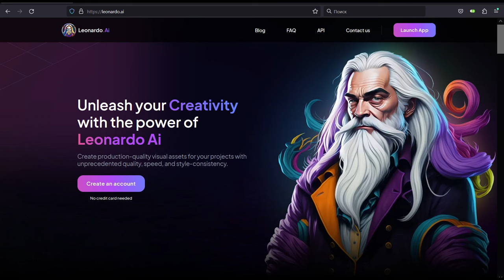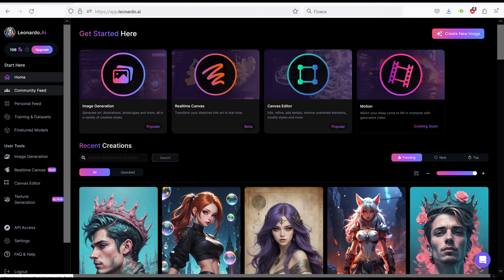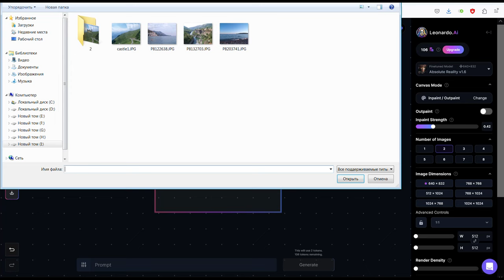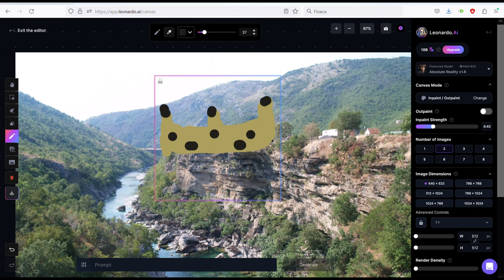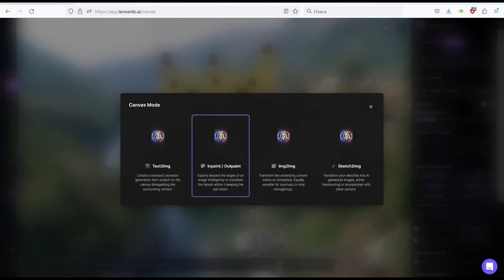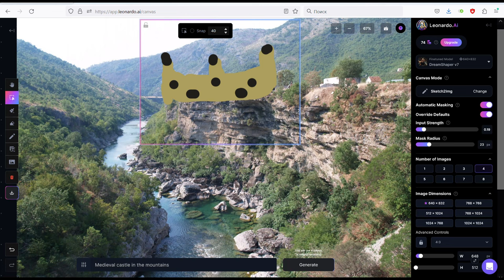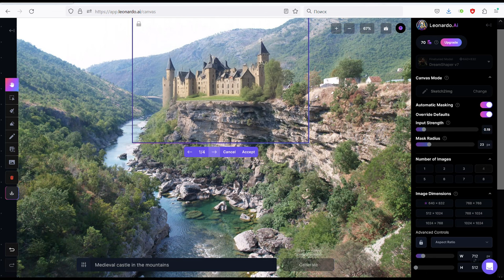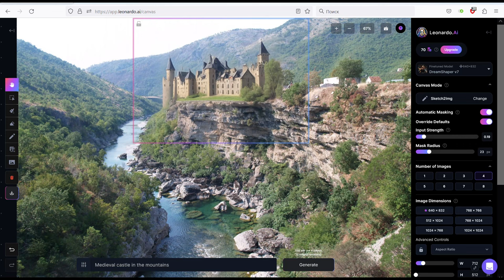Інструменти Штучного Інтелекту. Leonardo AI Canvas Editor як швидко додати необхідні об'єкти на фото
Вітаємо у  рубриці "Інструменти Штучного Інтелекту"! 🚀
 У цьому плейлисті ми розглядаємо найновітніші інструменти та сервіси, які допомагають вам зануритися в світ штучного інтелекту.

🔧 Випуск #1: "Легко та Швидко з Leonardo Ai" 🎨

Дивіться наше останнє коротке відео, де ми покроково демонструємо, як використовувати сервіс зі штучним інтелектом Leonardo Ai та його потужний інструмент Canvas Editor для редагування фотографій.

🌟 Основні моменти відео:

1️⃣ Вступ до Leonardo Ai: Дізнайтеся, як швидко та просто зареєструватися та отримати доступ до усіх функцій.

2️⃣ Знайомство з Canvas Editor: Розгляньте всі можливості потужного інструмента для редагування фотографій.

3️⃣ Додавання об'єкту на фото: Крок за кроком вивчайте, як легко вставляти різноманітні об'єкти на ваші фотографії.

4️⃣ Налаштування та Редагування: Докладно розбирайтеся з функціями редагування та вирішуйте, як налаштувати додані об'єкти.

5️⃣ Ефективне Збереження та Експорт: Дізнайтеся про різні методи збереження та експорту ваших творінь.